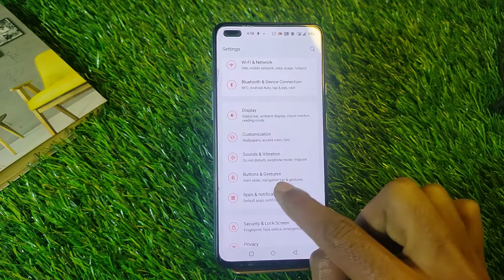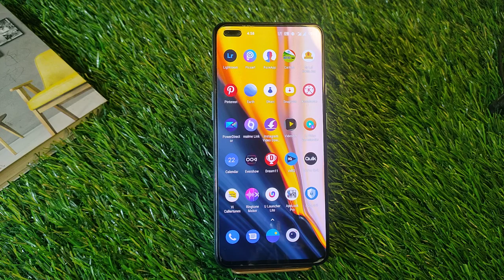Back Button Hide in OnePlus 9RT,How To Hide Navigation Button in OnePlus 9RT,One Plus 9RT Button Set